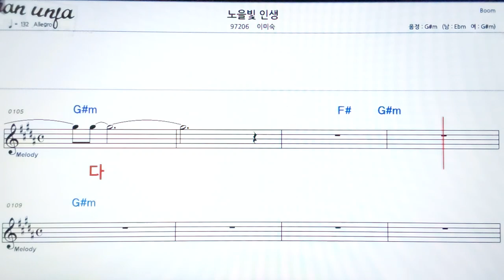노을빛 인생/이미숙👍악보, 기타 코드,가사,Karaoke*가라오케 반주